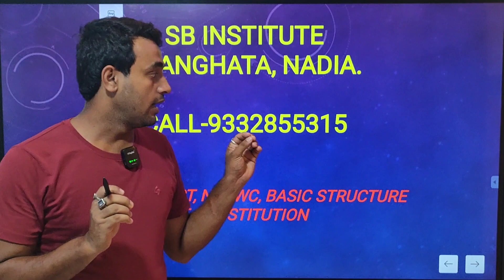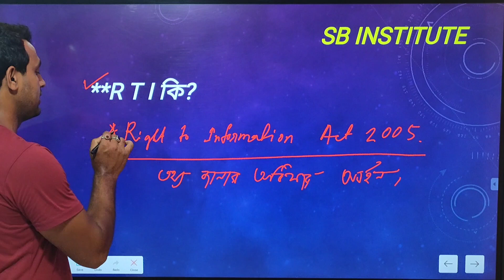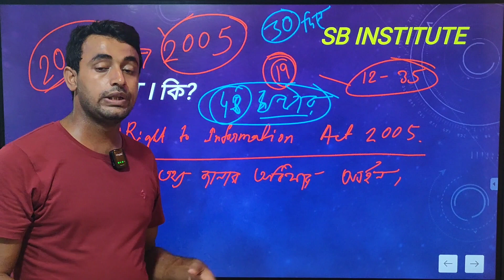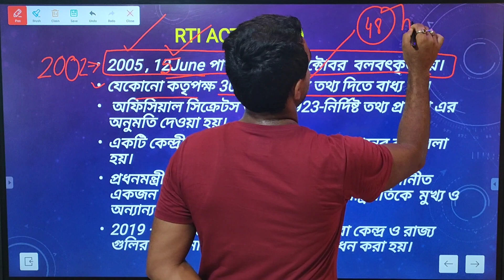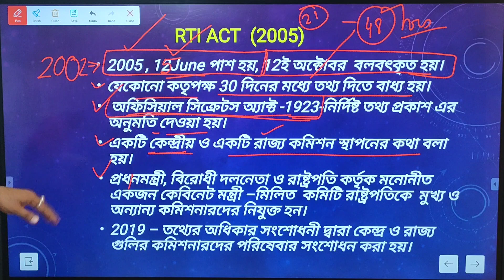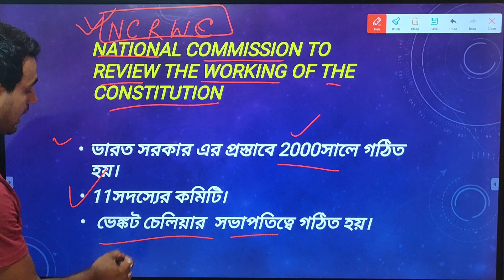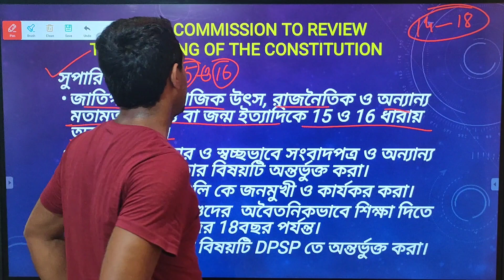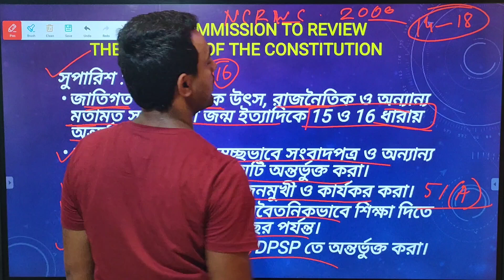RTI, NCRWC, Basic structure of Constitution ll Polity Class by Subhendu Adhikari ll#ssc